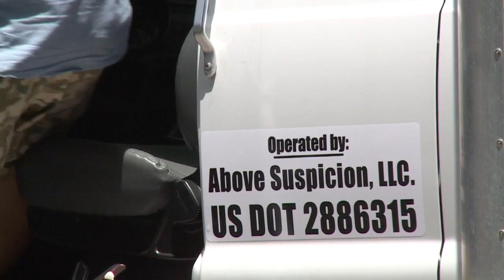Film being shot in Harlan, Based on true Eastern Kentucky story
HARLAN CO